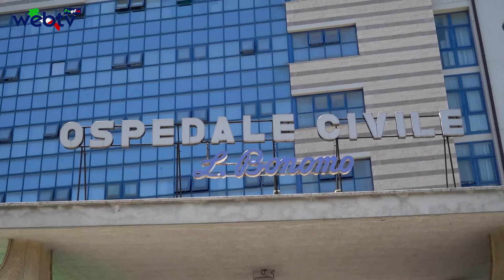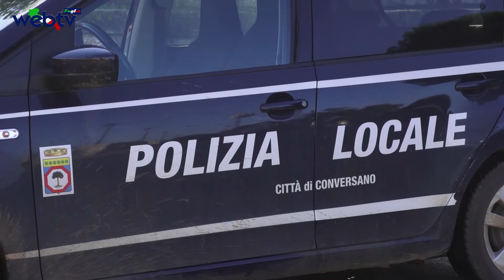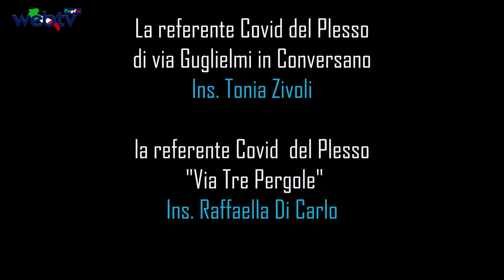Il TG del 7 Febbraio 2021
Bari e Taranto capitali della Cultura Pugliese 2022 presentazione dell’intesa tra Bari, Taranto e Regione Puglia. Al via il coordinamento per un programma condiviso. Il 2022 sarà l’anno della cultura del “sistema Puglia”. È l’impegno preso dalla Regione Puglia e dai Comuni di Taranto e Bari. Sancito il patto siglato alcune settimane fa in vista del riconoscimento del titolo di Capitale italiana della Cultura 2022. Il progetto è stato presentato lunedì 1 Febbraio nella biblioteca civica “Pietro Acclavio”. L’esito della competizione è noto, ma le due amministrazioni pugliesi e l’ente regionale hanno deciso di realizzare ugualmente alcuni degli eventi previsti dai dossier di candidatura di Taranto e Bari. Grazie al protocollo sottoscritto dai sindaci Rinaldo Melucci e Antonio Decaro, e dall’assessore regionale alla Cultura Massimo Bray, infatti, l’ipotesi di unire gli sforzi per raccontare bellezze e tradizioni della terra pugliese attraverso la stesura di un calendario comune di iniziative per il 2022, si è concretizzato alla presenza del governatore Michele Emiliano, che ha confermato la disponibilità della Regione Puglia a sostenere le manifestazioni in programma.

Verso un'agenda di genere delle Politiche regionali. La Regione lancia una iniziativa per definire azioni integrate. Le politiche di genere non sono un tema solo delle donne, ma una visione integrata e trasversale delle diverse policy regionali, dal lavoro, alle imprese, dalla salute alla cultura, dal welfare alla istruzione ed alla formazione, dell’innovazione digitale. La Puglia costruirà nelle prossime settimane una Agenda di genere delle politiche regionali.

Ospedale Bonomo Andria. Di Bari (M5S): “Pronto Soccorso sotto pressione chiesta audizione in Commissione sanità”. “Il Pronto Soccorso di Andria continua ad essere sotto pressione. Tutte le urgenze no-covid della Bat arrivano al Bonomo, con la conseguenza che ai numerosi codici rossi si aggiungono quelli gialli e verdi e i pazienti restano per ore in attesa, senza la possibilità di essere assistiti. Tutti i giorni ricevo segnalazioni dagli operatori sanitari sottoposti a un livello di stress inaccettabile a causa del sovraccarico di pazienti a fronte di una carenza di personale medico e sanitario”.

Nei prossimi giorni Vaccini agli Odontoiatri pugliesi.
È confermato: la somministrazione dei vaccini anti covid agli odontoiatri pugliesi inizierà nei prossimi giorni. È emerso dall’incontro, organizzato dal gruppo ‘CON Emiliano’, tra l’assessore regionale alla Sanità, Pier Luigi Lopalco, e il presidente dell’Albo degli Odontoiatri di Foggia, Pasquale Pracella, al quale hanno partecipato i consiglieri regionali Gianfranco Lopane e Antonio Tutolo.

"Scuola.Web.Covid."
"Proteggiamo il futuro dei nostri ragazzi" 2 puntata. Siamo giunti alla seconda puntata del format d’informazione socio sanitaria dedicato alla scuola e  realizzato in collaborazione con il 2 circolo didattico “Via Firenze di Conversano” con  il Patrocinio del Comune di Conversano. In questo secondo appuntamento, parliamo delle  misure di prevenzione    adottate al fine di  prevenire e mitigare il rischio di Contagio da Sars cov 2 all’interno de 2° Circolo Didattico “Via Firenze”.  link al video integrale della puntata

Ufficio Stampa Web TV Puglia